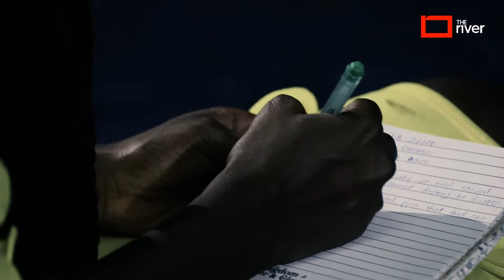Revival to Remember || Samuel Amoo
The Proof of Revival is an Impartation of Anointed Teachers, Anointed Hearers and Anointed Doers.